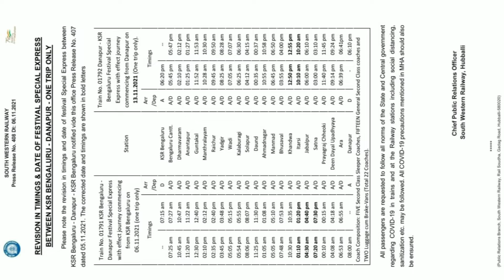KSR Bengaluru - Danapur Chhath Puja Special | VSKP WAG-9 | irailways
VSKP WAG-9 #31744 hauling 01791 KSR Bengaluru - Danapur Chhath Puja Festival Special Express (One trip) !!
06 November 2021
Yadgir Railway Station
Timings notification in the end